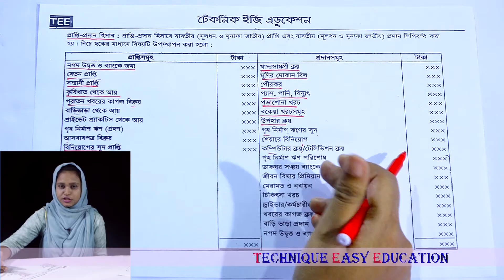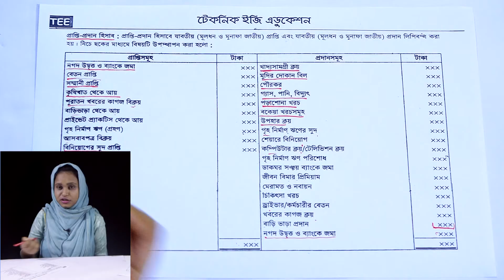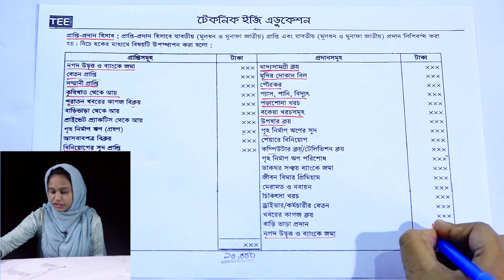প্রাপ্তি-প্রদান হিসাব || SSC Accounting Chapter 12 (Part-1) || Nine Ten Acc Chapter 12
এসএসসি হিসাববিজ্ঞান: দ্বাদশ অধ্যায় (পাঠ-১)
পারিবারিক ও আত্মকর্মসংস্থানমূলক উদ্যোগের হিসাব: প্রাপ্তি-প্রদান হিসাব
SSC Accounting Chapter 12 (Part-1)